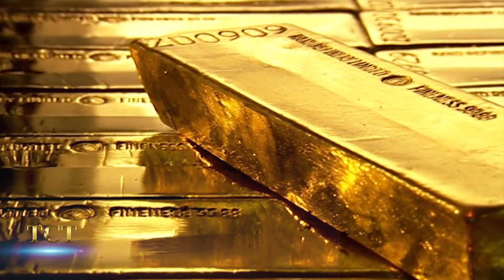Chế tác VÀNG MIẾNG 100% Nguyên Chất như thế nào?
TCT - KHÁM PHÁ hân hạnh kính mời quý khán giả đón xem: Chế tác VÀNG MIẾNG 100% Nguyên Chất như thế nào?
"Thời thịnh thế trữ đồ cổ, thời loạn thế mua vàng kim, thời mạt thế phải tu hành"
Không phải ngẫu nhiên mà người ta nói quý như vàng, từ xa xưa vàng vốn là thứ kim loại quý hiếm mà nhiều người yêu thích.